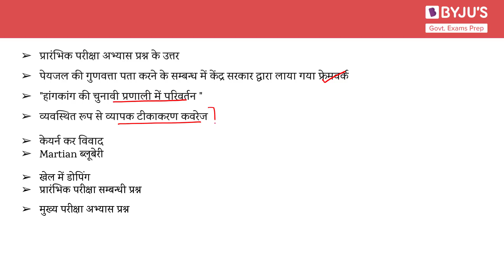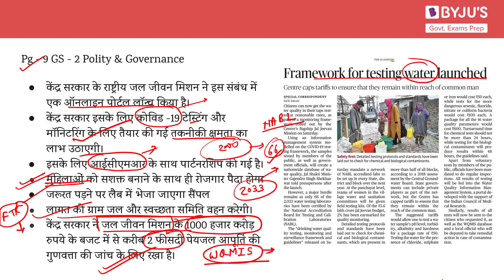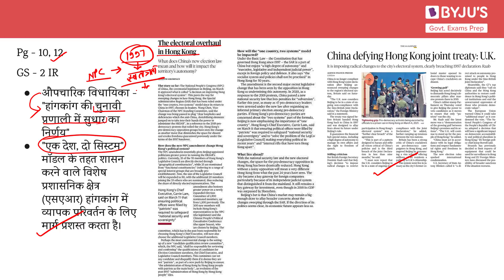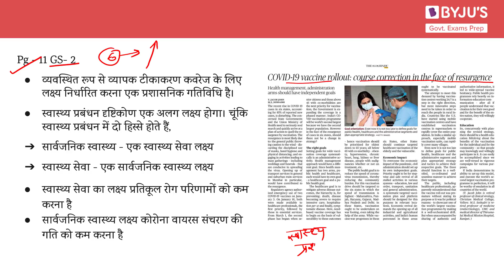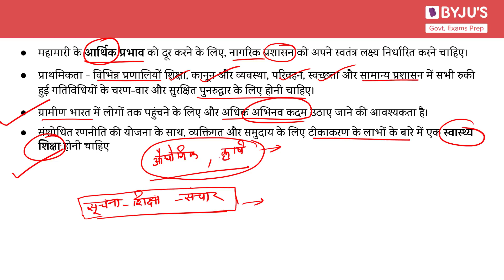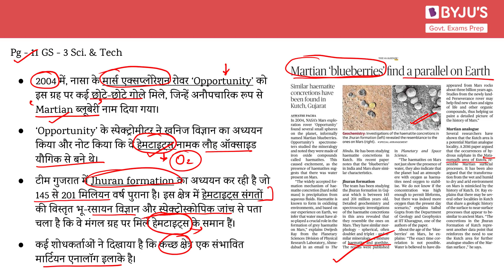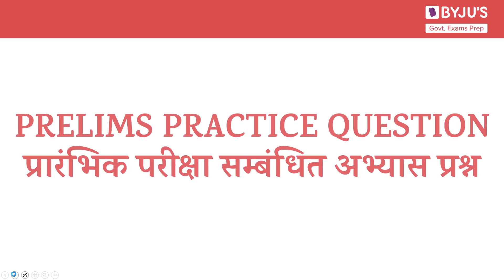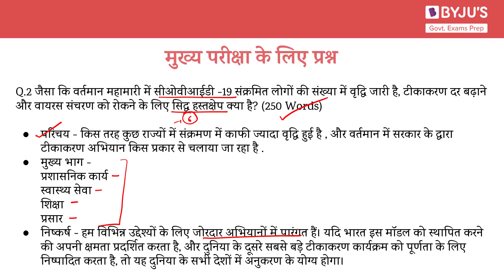Daily News Analysis (Hindi) | 14th March 2021 | for UPSC CSE 2021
In this lecture, we discuss news articles from The Hindu Newspaper for 14th March 2021 which are relevant from the perspective of UPSC CSE 2021. The aspirants are advised to watch the entire video lecture for better understanding.

Topics:
1. परिचय- 00:00
2. प्रारंभिक परीक्षा अभ्यास प्रश्न के उत्तर - 01:49
3. पेयजल की गुणवत्ता पता करने के सम्बन्ध में केंद्र सरकार द्वारा लाया गया फ्रेमवर्क - 04:07
4. हांगकांग की चुनावी प्रणाली में परिवर्तन - 09:23
5. व्यवस्थित रूप से व्यापक टीकाकरण कवरेज - 18:08
6. केयर्न कर विवाद - 27:46
7. Martian ब्लूबेरी - 28:51
8. खेल में डोपिंग - 33:08
9. प्रारंभिक परीक्षा सम्बन्धी प्रश्न - 38:55
10. मुख्य परीक्षा अभ्यास प्रश्न - 41:39

for the gist of PIB/Yojana/RSTV/EPW.